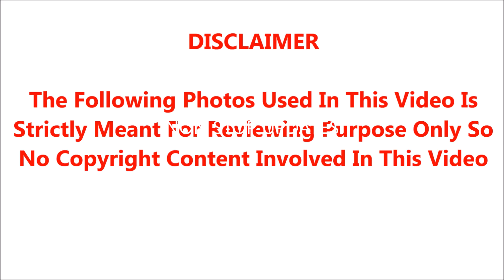🔴சிகிச்சைக்கு கூட பணமில்லாமல நடுத்தெருவில் அனாதையாக கிடந்த மூத்த நடிகை.!